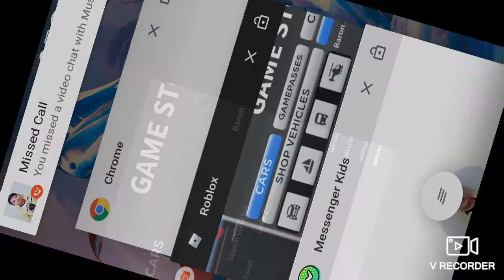Let's play vehicle simulator